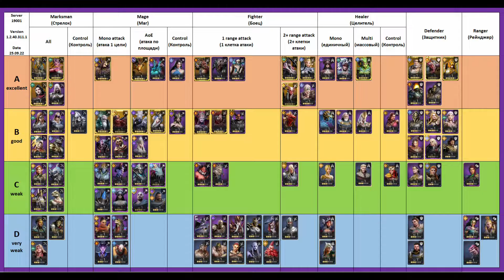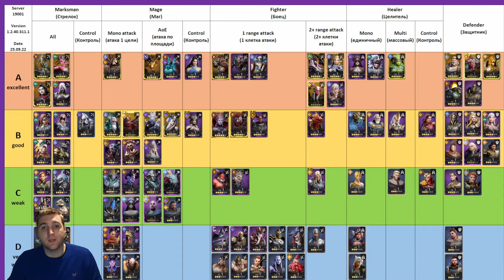TIER LIST December 2022! [Watcher of Realms]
Showing CrazyFrag45's tier list and discussing my thoughts on the best heroes in Watcher of Realms

Chapters:
0:00 Intro
0:36 Overview
2:53 Gear Raid 1
3:09 Gear Raid 2
3:36 Gear Raid 3
4:12 Guild Boss
4:40 Marksmen
7:38 Mages
12:48 Fighters
22:31 Healers (Eloywn)
23:27 Defenders
29:00 Outro